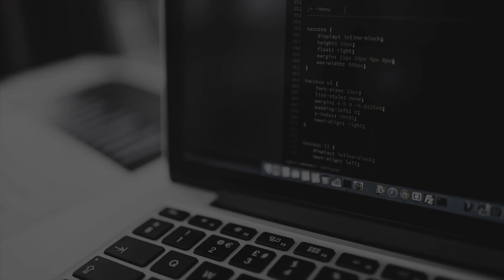Oyunlar necə hazırlanır? | Oyunlarda istifadə olunan proqramlaşdırma dilləri | DSS Company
Oyunların yazıldığı proqramlaşdırma dilləri. Oyunların qurulduğu oyun matorları.

Hərkəsə salamlar. DSS Company-ə xoş gəldiniz. Bugün yeni bir videoyla qarşınızdayam. Bugünkü videomuzun mevzusu məşhur oyunlardır. Daha doğrusu məşhur oyunların yazımış olduğu proqramlaşdırma dilləri və oyun matorlarıdır yəni oyun studioları. Sözü çok uzatmadan keçək videoya.

1. Minecraft bildiyimiz kimi Mojang şirkəti tərəfindən qurulmuşdur və LWJGL adlanan oyun matoru ilə qurulmuşdur. LWJGL isə Lightweight Java Game Library adlanır. Və oyun matorunun da adından göründüyü kimi Minecraft Java proqramlaşdırma dili istifadə olunaraq kodlanmışdır.

2. League of Legends Riot Games şirkəti tərəfindən qurulmuşdur. Özlərinə məxsus bir oyun matoru ilə qurulmuşdur bu məlum deyil. Sadəcə League of Legends-in bəzi versiyaları telefon üçün olan bəzi versiyaları Unity Game Engine ilə kodlanmışdır və C# dili istifadə olunmuşdur. Yalnız Riot Games-in özünün qurmuş olduğu oyun matorunda isə C++ dili istifadə olunmuşdur.

3. Counter Strike Global Offensive yəni CSGO. CSGO Valve şirkəti tərəfindən qurulmuşdur və qurulumunda Source Game Engine istifadə olunmuşdur. Və Source Engine də C++ dili istifadə edir. Yəni CSGO-nun qurulumunda C++ dili istifadə edilmişdir.

4. GTA V Rockstar şirkəti tərəfindən qurulmuşdur. Və qurulumunda Rockstar şirkətinə məxsus olan RAGE yəni Rockstar Advanced Game Engine istifadə edilmişdir və C++ dili ilə qurulmuşdur.

5. Valorant da League of Legends kimi Riot Games şirkətinə məxsusdur. Sadəcə Valorant-ın qurulumunda Unreal Engine 4 oyun matorundan istifadə edilmişdir və C++ dili ilə kodlanmışdır.

6. Call of Duty Modern Warfare Activision şırkıti tərəfindən qurulmuşdur. Və IW Engine adlanan oyun matorundan istifadə olunmuşdur. Və bunu da deyim ki Call of Duty seriyasının bir çok oyunu eynilə IW Engine oyun matoru ilə C++ dili istifadə olunaraq kodlanmışdır.

7. Fortnite Epic Games şirkəti tərəfindən Epic Games-ə aid olan Unreal Engine 4 oyun matoru ilə qurulmuşdur və C++ dilindən istifadə edilmişdir.

8. Battle Field V DICE şirkəti tərəfindən qurulmuşdur və Electronic Arts şirkəti tərəfindən yayınlanmışdır. Və Electronic Arts şirkətinə məxsus olan Frostbite 3 oyun matorundan istifadə edilmişdir və C++ dili ilə qurulmuşdur.

9. PUBG Bluehole şirkəti tərəfindən qurulmuşdur və qurulumunda Unreal Engine 4 oyun matorundan istifadə edilmişdir. C++ dili ilə qurulmuşdur.

10. Need for Speed Ghost Games şirkəti tərəfindən qurulmuşdur və Electronic Arts şirkəti tərəfindən yayınlanmışdır. Ghost Games Need for Speed seriyasının qurulumunda Electronic Arts-a məxsus olan Frostbite 3 oyun matorundan istifadə etmişdir və C++ dili ilə qurulmuşdur.

11. PES Konami şirkəti tərəfindən qurulmuşdur. Və PES-in qurulumunda Unreal Engine 4 oyun matorundan istifadə edilmişdir. PES-in bəzi versiyaları C# dili ilə kodlansa da əsasən C++ dili ilə kodlanmışdır.

12. Fifa Electronic Arts şirkətinin alt şirkəti olan EA Sports şirkəti tərəfindən qurulmuşdur. Və Electronic Arts-a məxsus olan Frostbite 3 oyun matoru ilə C++ dili istifadə olunaraq kodlanmışdır.

Bugünlük bu qədər. Yeniliklərdən xəbərdar olmaq üçün izləmədə qalın.